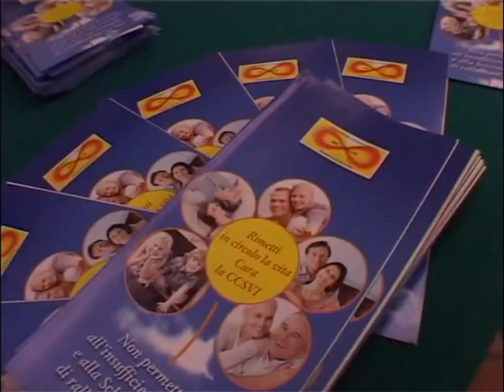2° Convegno Aic - TG Sicilia